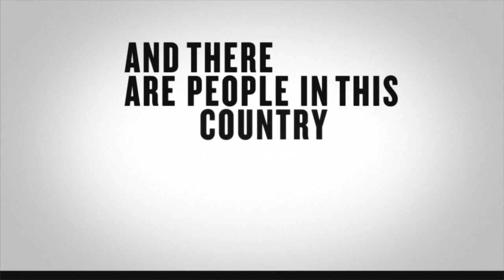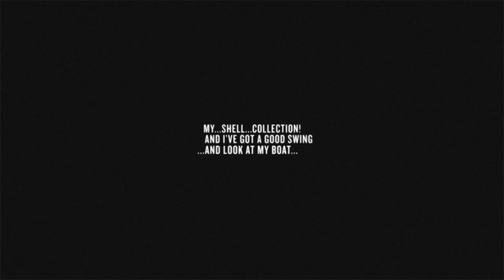ONE at the Sydney Entertainment Centre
Promotional video for ONE event on 31 August 2011 in Sydney, Australia.

One Saviour.
One Life.
One Night.